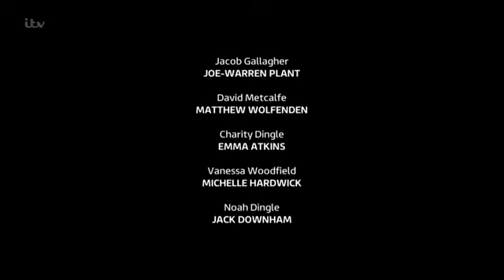Emmerdale 5th December 2018